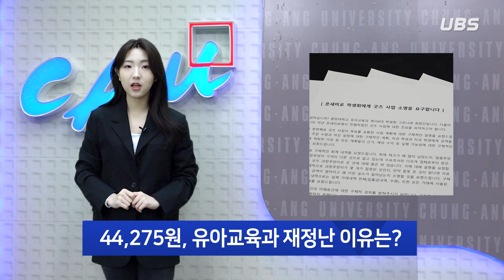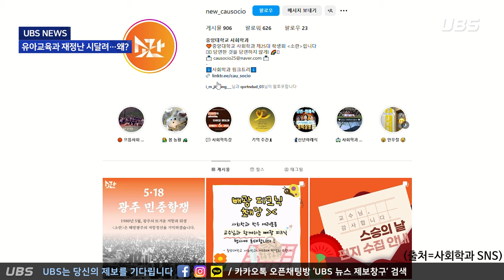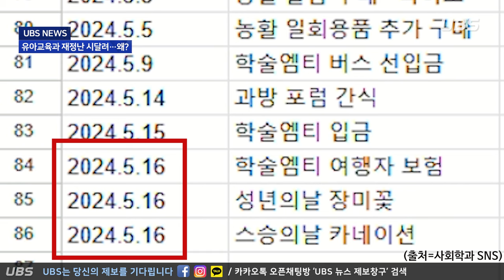[UBS 영상뉴스] 44,275원, 유아교육과 재정난 이유는?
5월 넷째 주 영상뉴스 44,275원, 유아교육과 재정난 이유는?

[보도] 유아교육과가 학생회비 이월금 44,275원으로 재정난에 시달리고 있습니다. 작년 학생회인 온새미로의 굿즈 사업 적자가 원인이라고 하는데요. 사건의 전말과 두 학생회의 입장에 대해 알아봤습니다.

PD / 77기 김예진
ANN/ 78기 김여은
ENG / 78기 곽서령

UBS